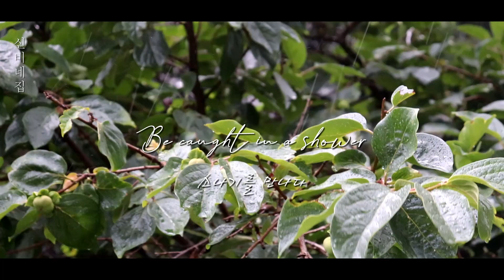소나기를 만나다 / Be caught in a shower / 빗소리 / 비 내리는 영상 / 시원해져라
더운 여름 모두 무사히 잘 지내고 계신가요?^^

푹푹 찌는 무더운 여름의 한가운데에서 시원한 소나기를 상상하다
몇 주전 시원하게 내리던  빗소리 영상을 찍어 두었던 게
기억이 나서 한번 올려보아요^^

그냥 시원하게 비만 내립니다.ㅋ ㅋ
잠깐이라도 더위 식히며 멍하니 빗소리 듣고 가세요^^

Be caught in a shower.

Song : Keys of Moon - Blooming Melody